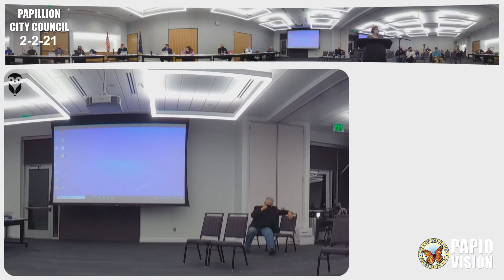Papillion City Council of February 2, 2021